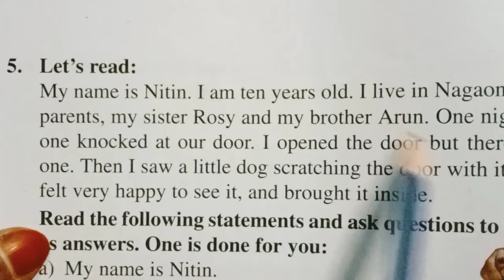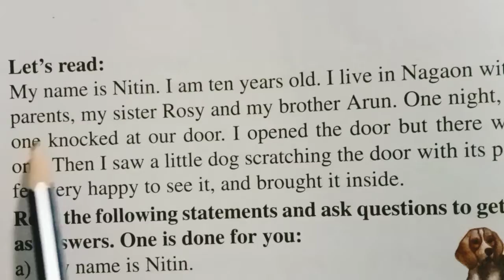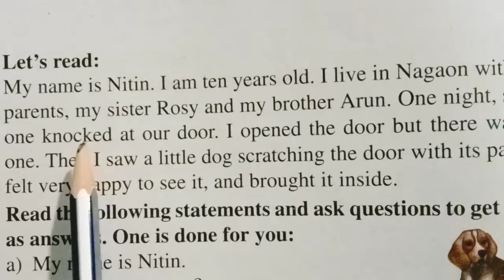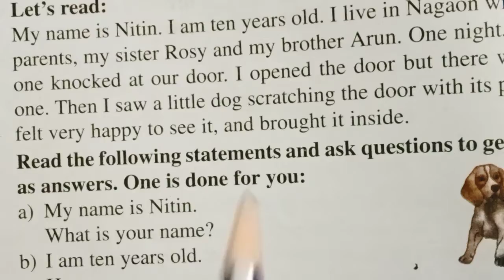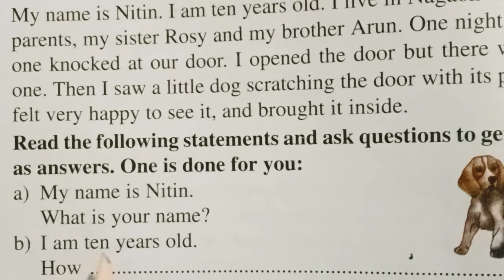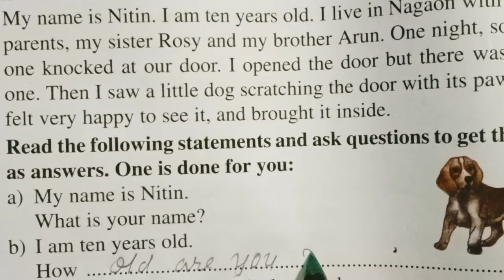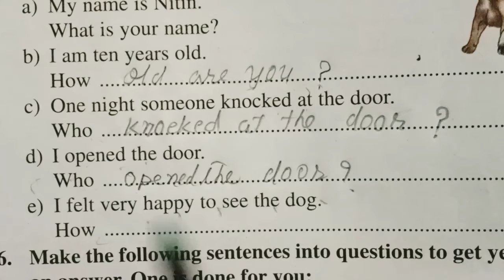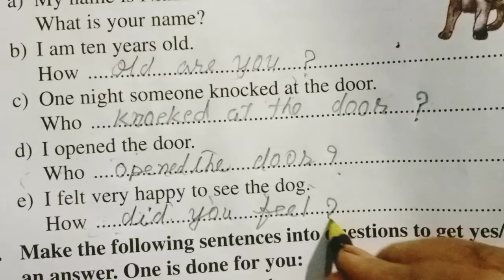Class5 Eng.Creative skill(How to Question to get Answer)